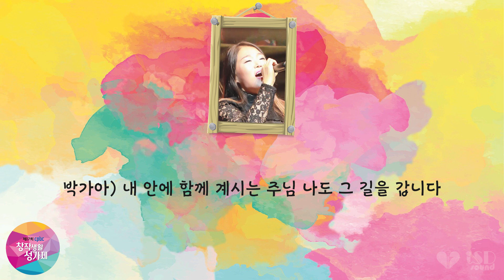[생활성가] 그날 밤(박가아) - 17회 cpbc 창작생활성가제 곡 집중탐구(노랫말 버전)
열일곱이다가 준비한 추억여행 시리즈~♡

바로 열일곱이다의 시작과도 같았던 제17회 cpbc 창작생활성가제 곡을 한 곡씩 집중탐구해 보고자 합니다~^^

열일곱이다 멤버들의 데뷔곡인 17회 성가제 곡들의 노랫말은 어떠했는지?
그리고 각 곡들은 정확히 누가 만들었고 누가 불렀는지?
궁금하시죠?^^

아! 멤버들의 풋풋했던 데뷔 시절 사진도 함께 준비했답니다♡

지금부터 함께 떠나보아요~~!!^^

* 영상편집: 김지웅 도미니코

[Credit]
곡명: 그날 밤
작사: 윤대호 다니엘 신부님
작곡: 윤대호 다니엘 신부님
노래: 박가아

음악제작: 이시돌사운드
Producer 이시돌사운드
Director 김용규이시돌
Recording & Mixing Studio 이시돌사운드
Recording & Mixing Engineer 김용규 이시돌
Mastering Studio  Koko Sound
Mastering Engineer 고현정
Design  박종현 요셉

* 열일곱이다는 모든 찬양 공연 및 연습 시 코로나19 확산 방지를 위해 마스크 착용(연주 및 노래 시에만 미착용), 열 체크, 명단 작성, 손 소독제 사용, 개인 위생 관리 철저 등 다양한 방역 지침을 시행하고 있습니다.

카카오뱅크 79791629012 안두호